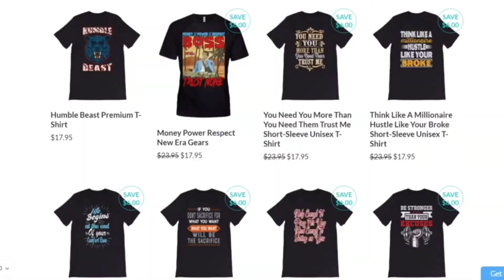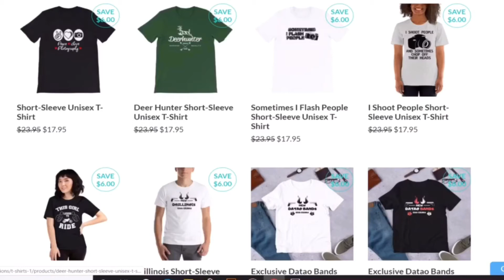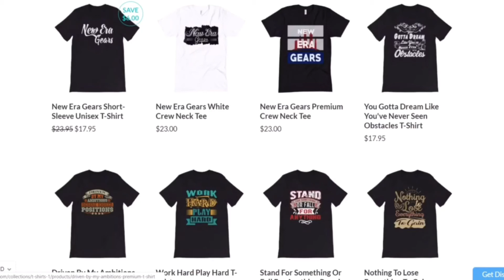New Era Gears Jan 2020 | T-Shirts & More 😱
💵 MY #1 WAY TO MAKE A FULL TIME INCOME ONLINE 💵

In this video i show you video slides of my t-shirt designs on mockups. I created the slides on placeit credit to them they are absolutely amazing! Designs that you see on the mockups are new designs this month. I also added screenshots of t-shirts i have on my website along with screenshots of accessories on my website.  Accessories that i show are phone cases, mugs, flip-flops, champion backpack, laptop sleeves, and socks!Link to my website is down below.

💽  UNOWAY

Thank you for watching if you have a idea 💡on what you want to see next such as quotes, city or state you from etc. on T-shirt’s, or How To videos comment on the video or email me I will get back to you!